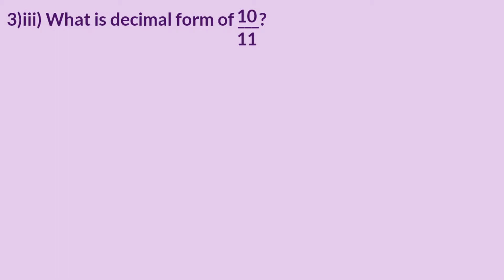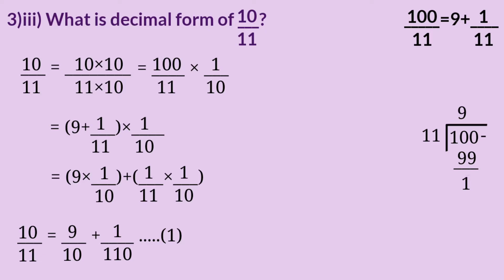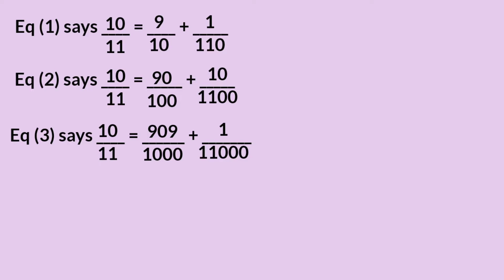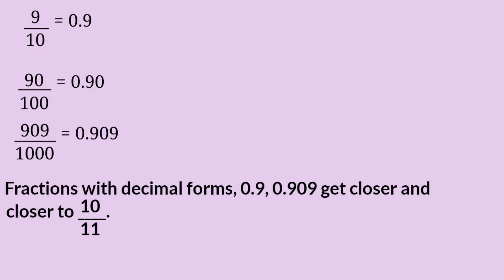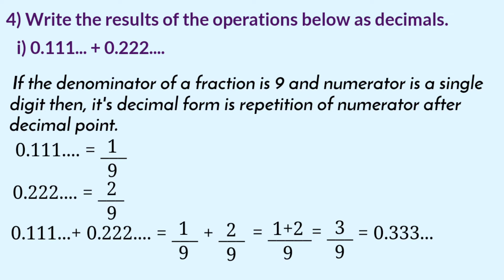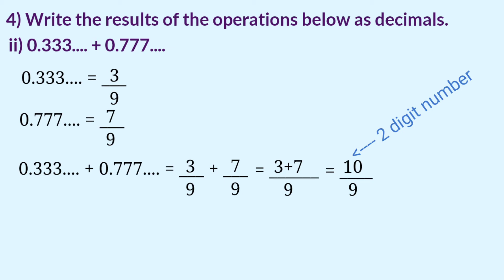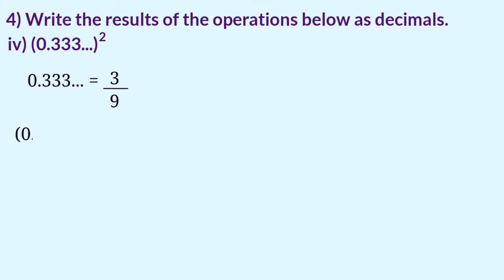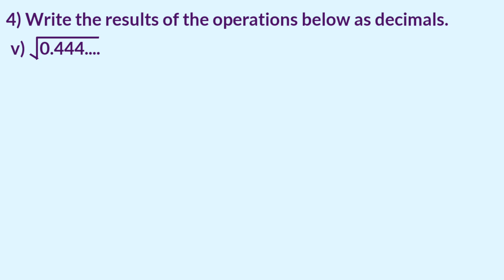Class 9 maths chapter 2 decimal forms page 31 32 kerala syllabus part 7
This video is part 7 of chapter 2 named Decimals Forms of 9th standard students of SCERT/ Kerala Syllabus. Topic covered here are,
1. New forms
2.some questions and answers.